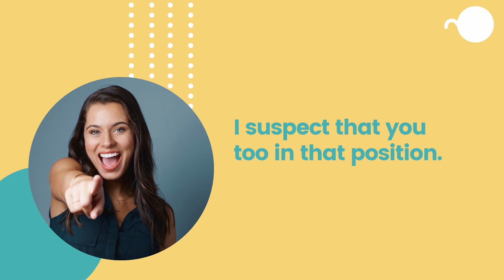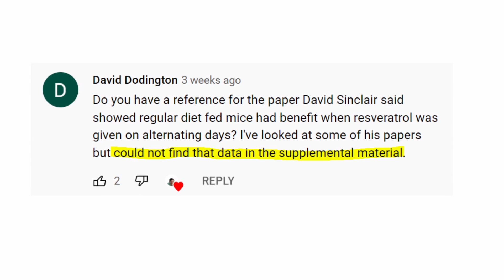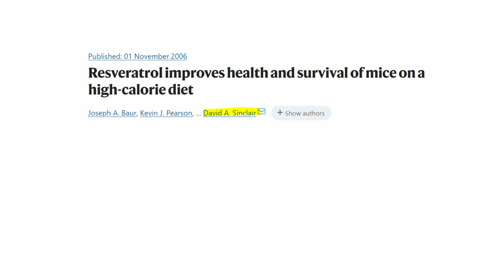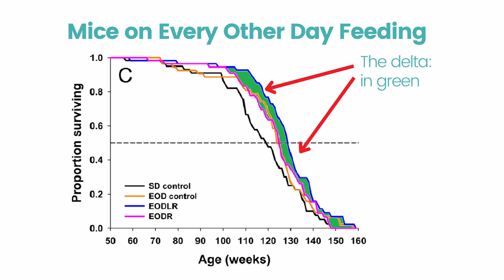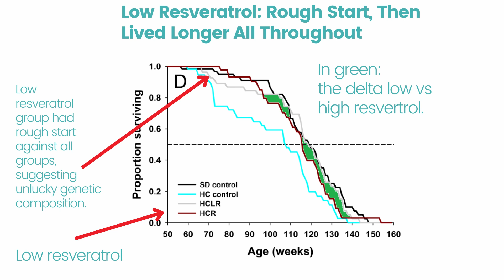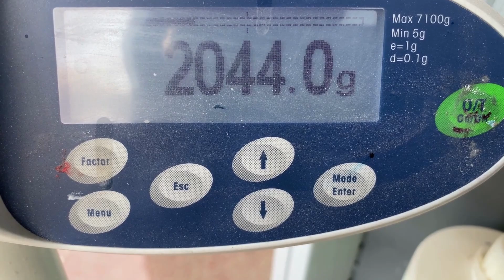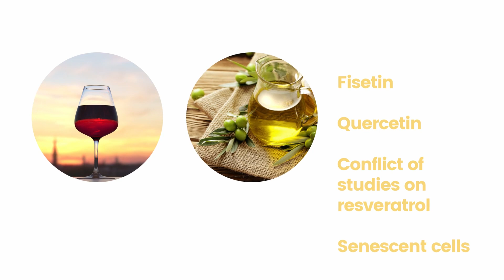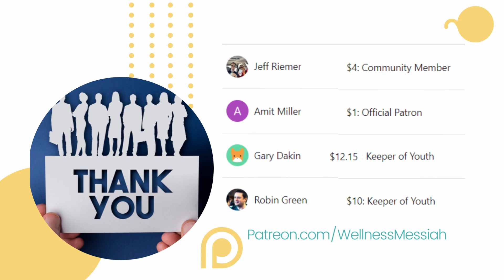David Sinclair Study on Resveratrol: Fascinating Discovery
If you take resveratrol or consider taking this supplement for health and longevity, are you a 100 percent sure that you take the right dose for your goal?

Because the dose, can make or break how long you’re gonna live and how healthy you’re going to be.

Over the last 15 years, I witnessed first-hand how supplement dose can change dramatically how the body responds.

My body, and my clients. I’ve seen this again and again.

And in the last 3 years, I’ve been taking 1 gram resveratrol day on and day off.

This dose is based on what Dr. David Sinclair took himself.

I’m mean, heck, he actually ran the longevity studies.
Saw it in his eyes. And he’s super smart person.
The safest bet, no doubt.

But then, very recently. Something happened,

and I revisited Dr David Sinclair’s own study. There, I discovered something I didn’t expect.

In Sinclair’s own study, low resveratrol worked better than high resveratrol for longevity.

That was a surprise. It’s gotta a be a mistake.

Am I taking the wrong dose?

That saucy detail in Sinclair’s own study lead me to a path of researching over 200 studies in the last 2 months on resveratrol, and studies its mechanisms

And I had one simple question: what’s the best dose of resveratrol supplement for longevity?

That’s what I care the most. I don’t really care about a dose that helps in certain diseases. I care about longevity for healthy people. And I suspect, you in that position too.

And heck, you know,I already spend time, money, and take resveratrol correctly almost every day. I want to get all the longevity benefits.
I don’t want thirty percent and not even fifty percent. I want the entire hundred.

What did I find during this research? And what does it mean to you?

We’ll start by analyzing Dr. David Sinclair’s resveratrol study.